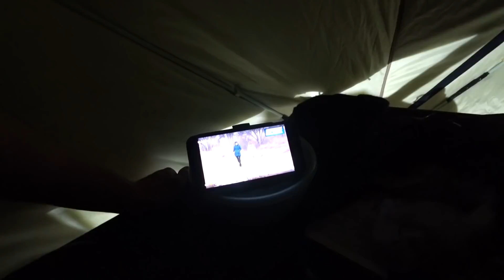И ТАК БЫВАЕТ ЗБРАЛИ РЫБУ НА РЫБАЛКЕ рыбалка зимой 2021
рыбалка зимой на судака